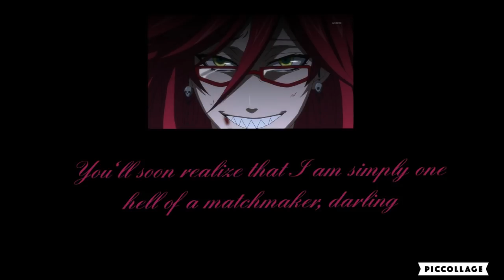One Hell of a Matchmaker | ASMR | Grell Sutcliff x Fem! Listener (Ft. Alois Trancy) Part II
As Grell laments over your pathetic costume, you pray that she's forgotten about the secret you spilled during your sleepover.

Part One: Spill the Tea

Next: Armin Arlert, Neko Armin Arlert, and Ciel Phantomhive

Special Thanks to my Current Patrons:

Crystal Shy
Ivory
Diego Flores-Reyes
Thomas Flanagan
arlertq
Vendovi
Jon S
Sir Inarius
Charuzu
Velen Pereyra
Wolves Ghost
James
Zy-Airah Laboo
Selene Pothos
Lavernuh
Avez
Yedelin
Melinda
LovelyLiv
sgarny
Sam Kliff
Ciclepop2020
Montana
Wyntrzz
SalemBoy
Gabriella
Jakob
Laci Parks
Sully
DrAddams
Tony
coley
AppleAlice
Tim
Zilladude
Jason
Nyxborn Djinn
WaytoDawn2019
Alexander
Danny M
Katie
Atom
LilSandbox
Rylee Townsend
Kirsten Capel
Max
Wyatt
IncestStick
Froot
Dylan hampton
Jack
skyrabbit
Zac Johnson
Olivia lount
littlebutterfly.
Sugari Lemons
MrSnappy708
Magmatard
Altakiri
Mister Smiler
Nolan1100Games
Lil Blue Plays
Tokyo Not Ghoul
Lindsey_0213
WOODENSPOON
Hailey
Cate
MarkTheSunDancer
Riley
Levi Little Elk
ThatGymGuy
Shadow TD (Brian)
Josh riggin
Jordan Aryal
ava davidson
Katherine Rand